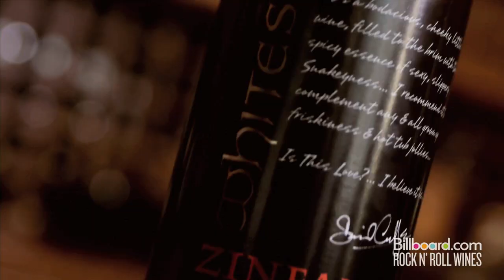Rock N' Roll Wines - The Billboard Tasting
Watch videos and read our ratings to see which wine rocked the most, and check out behind the scenes photos from our tasting.